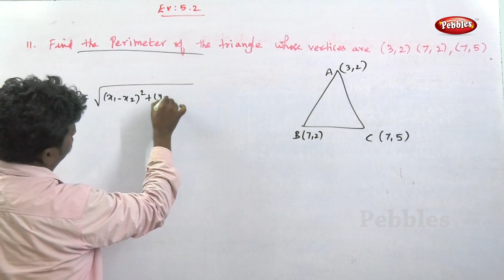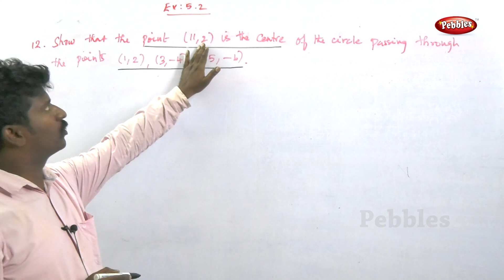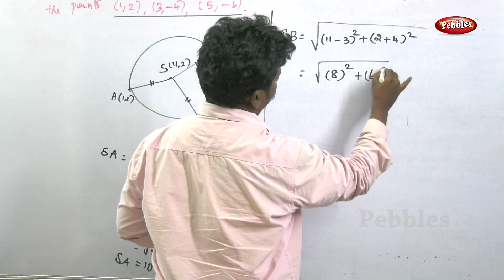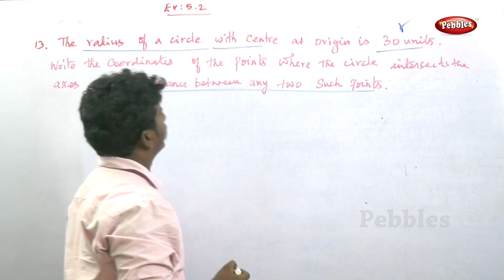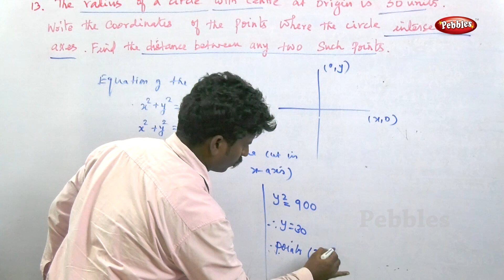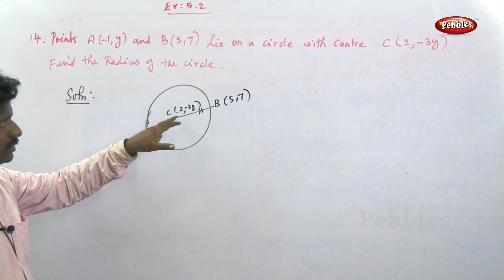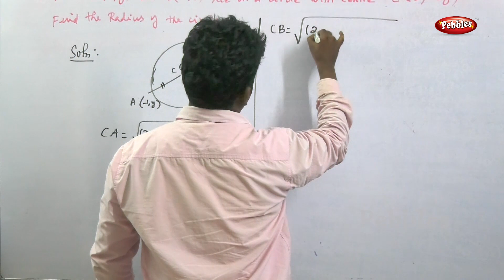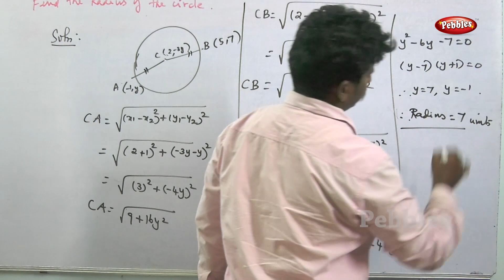TN 9th STD Maths || COORDINATE GEOMETRY || New Syllabus - 2018 || Unit-5 || Exercise 5.2 || Part-5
1.Set Language
2.Real Numbers
3.Algebra
4.Geometry
5.Statistics